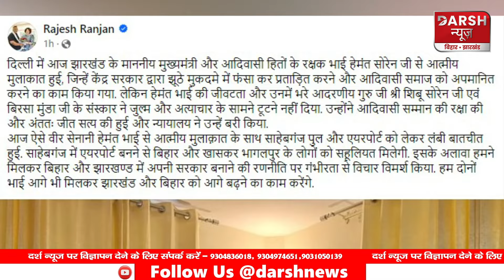PM Modi और से मिले Jharkhand CM Hemant, जेल से रिहाई के बाद पहली मुलाकात, जानें क्या हुई बात?